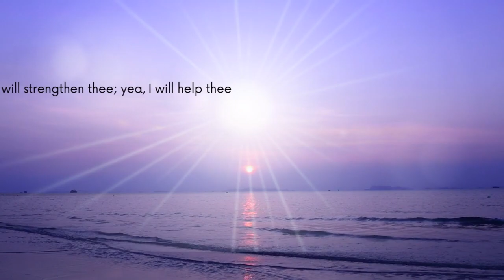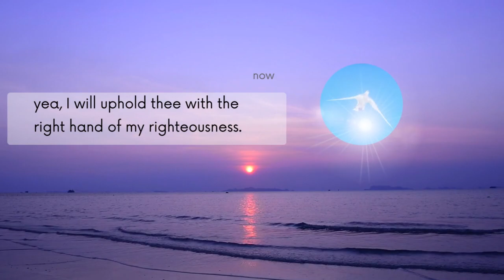#2 Nuh Fraid, Me deh Yah Wid Yuh [Scripture Skit]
In this powerful and heartfelt skit, experience the comforting words of God's reassurance through Isaiah 41:10, delivered in Jamaican Patois. Join me as I play dual roles, portraying a distressed Christian seeking solace and God speaking in a Jamaican mother's voice. Witness the transformative power of faith as I find strength and overcome fear. The second part features a voiceover of the scripture reference in English, followed by a beautiful rendition of the hymn "No One Ever Cared for Me Like Jesus." Be inspired and uplifted as you dive into this unique perspective on the Bible.

Instrumental Music is used with permission. Thanks @joeltutkamusic  for allowing me to use your music.
If you enjoyed the beautiful harp music you heard accompanying the hymn ‘No One Ever Care for Me Like Jesus’ in this video, find more on Joel’s channel.

I will deliver BIJP scripture skits two times a week.